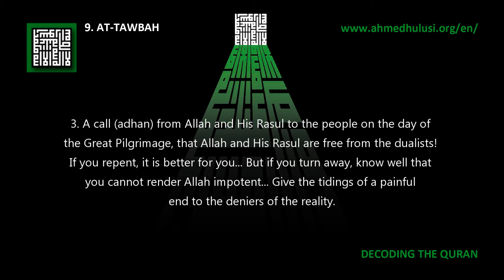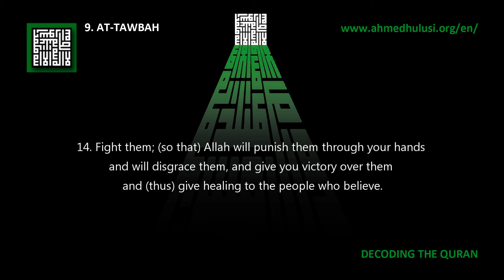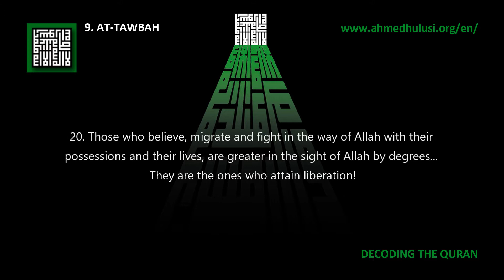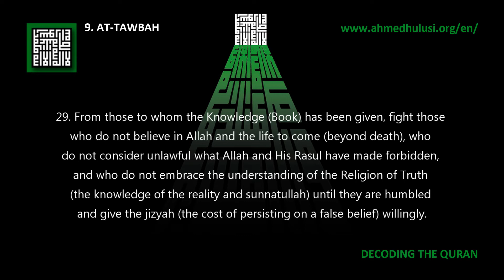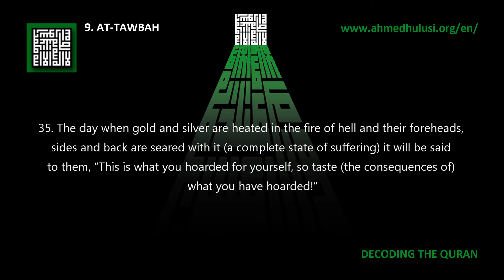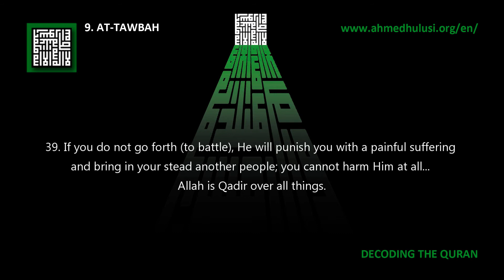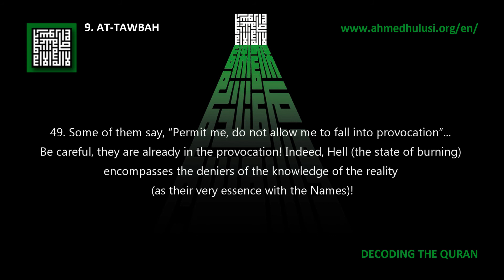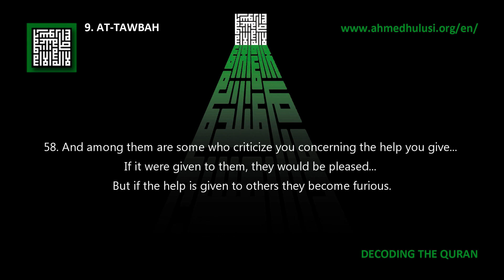9. At-Tawbah (1-59) - Decoding The Quran - Ahmed Hulusi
1. An ultimatum this is, from Allah and His Rasul, to the dualists with whom you made a treaty!

2. Travel upon the earth for four months... But know well that you can never render Allah powerless... Indeed, Allah will (eventually) disgrace those who deny the knowledge of the reality.

3. A call (adhan) from Allah and His Rasul to the people on the day of the Great Pilgrimage, that Allah and His Rasul are free from the dualists! If you repent, it is better for you... But if you turn away, know well that you cannot render Allah impotent... Give the tidings of a painful end to the deniers of the reality.

4. Except those, among the dualists with whom you made a treaty, who did not let you down (who honored the treaty) and who did not support anyone against you... Fulfill your word to them until the end of the term (of the treaty). Indeed, Allah loves those who protect themselves.

5. When the sacred months are over, kill the dualists (who break the treaty and attack you) wherever you find them. Take them captive and besiege them and watch for them, taking control of all the gateways and passages! If they repent and establish salat and give alms then clear their way... Indeed, Allah is the Ghafur, the Rahim.

6. If one of the dualists surrenders and seeks your protection, then take him into your protection so (he may be closer to you and) he may hear the word of Allah, then deliver him to a place of safety... This is (what you must do) because they are a people who do not know (the reality).

7. How can the dualists have a treaty in the sight of Allah and His Rasul, except those with whom you made a treaty at al-Masjid al-Haram? So long as they uphold their word toward you, be upright toward them... Indeed, Allah loves those who submit to His command and who protect themselves from His punishment.

8. How (can there be a treaty with them)? If they gained dominance over you they would not have observed any oath or treaty concerning you! They satisfy you with their words, but refuse with their hearts! Most of them are corrupted in faith!

9. They exchanged the signs of Allah for a small price (worldly pleasures) and prevented people from His way. How wretched is what they do!

10. They observe neither treaty nor covenant where believers are concerned! They are the very transgressors!